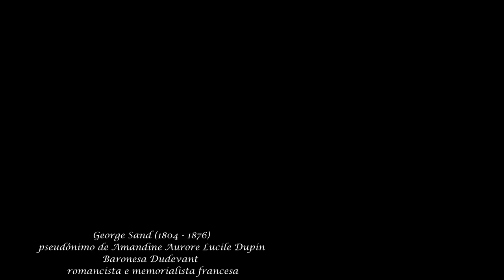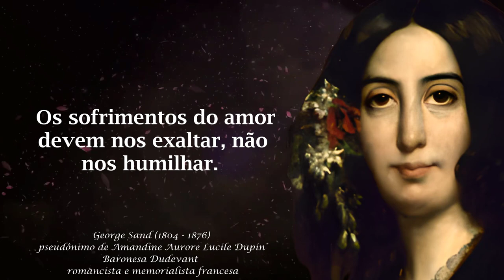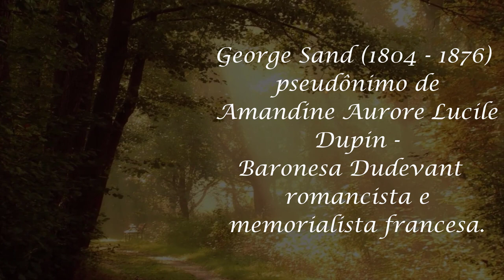Citações de George Sand que você deve saber antes de envelhecer | Frases e pensamentos sábios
Citações de George Sand

George Sand (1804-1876) foi uma romancista e memorialista francesa que usava um pseudônimo masculino para poder publicar suas obras e ser tão respeitada quanto os escritores homes daquela época. Tornou-se uma das escritoras francesas mais populares do século XIX.

George Sand, pseudônimo de Amandine-Aurore-Lucile Dupin, nasceu em Paris, França, no dia 1 de julho de 1804. Filha de Maurice e Sophie Dupin, ficou órfã de pai ainda criança, quando ele caiu de um cavalo no momento que acompanhava o príncipe Murat em uma campanha armada.

Amandine teve a guarda disputada entre a avó e a mãe. Passou sua infância e juventude na casa da avô Marie-Aurore de Saxe, que era neta do conde Maurício de Saxe, filho bastardo de Augusto II, rei da Polônia e de Szxe, com sua amante a condessa Maria Aurora von Könnigsmark,

Amandine cresceu na aldeia de Nohant, na província de Berry, em companhia de seu meio-irmão Hippolyte Chatiron, filho de seu pai com uma amante, onde aprendeu a amar a natureza, sentimento que mais tarde expressou em suas obras.

Preocupada com o comportamento e a educação da neta, em 1817, Sand foi levada para o Convent des Anglaises, em Paris. Nesse período, criou algumas peças para representar com as amigas. Permaneceu na escola até 1822, após a morte de sua avó.

Carreira literária
De volta à Nohant, Amandine casou-se com o Barão Casimir Dudevant, com quem teve dois filhos – Maurice e Solange. Nove anos mais tarde ela separou-se do marido e mudou-se para Paris, onde se tornou amiga de Henri de Latouche, diretor do jornal Le Figaro.

Com o apoio de Latouche, ela publicou alguns artigos sob o pseudônimo de Jules Sand, inspirado no nome de Jules Sandeau, seu amante. Em 1831, escreveram o primeiro livro em conjunto, Rose et Blanche, assinado por J. Sand.

Em 1832, Amandine publicou seu primeiro livro independente, o romance Indiana, assinado com o pseudônimo de George Sand, uma vez que na época, se ela usasse o nome de batismo ninguém leria ou respeitaria suas obras. O livro foi seu primeiro sucesso.

O romance Indiana foi inspirado na experiência da vida matrimonial, onde faz uma defesa da liberdade da mulher na escolha da própria vida. A obra lhe proporcionou fama imediata e também muita polêmica.

Entre 1832 e 1837, ela escreveu vários romances que foram publicados inicialmente em folhetins no jornal. Ainda na linha de protesto contra as convenções sociais que tolhiam a liberdade da mulher, escreveu Valentine (1832), em que uma jovem senhora se apaixona por um camponês.

George Sand publicou obras que aumentaram seu prestígio, mas receberam críticas pela tendência ao sentimentalismo, entre elas: Spiridion (1839), Les Sept cordes de la Lyre (1840), Consuelo (1843) e O Companheiro de Viagem (1845).

O estilo próprio de George Sand surgiu quando a escritora se retirou para Nohant, onde escreveu vários romances campestres, nos quais expressa muitos de seus ideais progressistas.

Vida amorosa e comportamento
George Sand adquiriu fama pelo sucesso de suas obras como também pelos numerosos casos de amor. Viveu sucessivamente e durante anos com homens nos quais encontrou motivo de admiração, como os escritores Prosper Mérimée e Alfred de Musset.

Sand tinha hábitos incomuns para a época. Enquanto as mulheres da mesma posição social se vestiam com espartilhos, sais e anáguas, ela preferia calças e camisas. Também tinha o costume de fumar em público, ato inaceitável para uma mulher

George Sande e Frédéric Chopin
Com o compositor Frédéric Chopin, Sand teve uma relação que começou em 1838, quando o músico estava abalado com o fim do noivado. Chopin era uma pessoa frágil, doentia, pessimista e Sand era saudável, impetuosa e extrovertida. Ele tinha 27 anos e ela 34.

George Sand ia com frequência de sua casa de campo em Nohant para ver Chopin em Paris e ele esteve várias vezes em Nohant, onde conheceu Maurice e Solange, os filhos de Sand.

Em maio de 1839 Chopin restabelece as forças e o casal resolve se fixar em Paris. Chopin retornou ao trabalho e às apresentações.

As constantes visitas e a vida movimentada de Sand não agradava ao compositor. A relação piorou quando Sand publicou o livro Lucrezia Floriani, cujos protagonistas são uma atriz rica e um príncipe de saúde frágil. Os dois romperam de vez em 1847 e Sand não compareceu ao funeral do compositor, em 1849.

Morte
George Sand escreveu 60 livros, 25 peças de teatro, além de duas autobiografias e mais de 40 mil cartas que foram publicadas em 25 volumes.

George Sand faleceu em Nohant, França, no dia 8 de junho de 1876, com 72 anos. Seus restos mortais estão no pequeno cemitério ao lado de sua casa em Nohant.

Sua propriedade em Nohant foi doada ao governo francês por sua neta Aurora, se transformou na Maison de George Sand e está aberta à visitação público.

No Monastério de Valldemossa, em Maiorca, Espanha, é possível visitar o antigo convento que foi a casa de George Sande e Chopin.